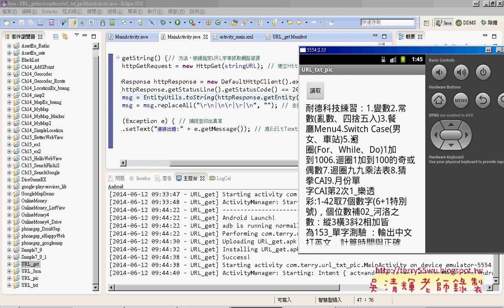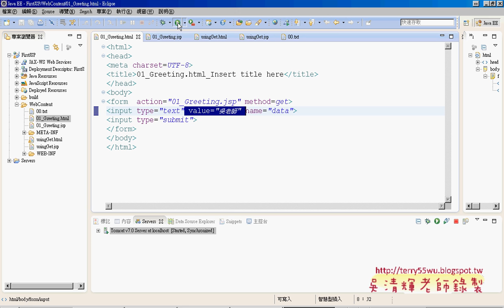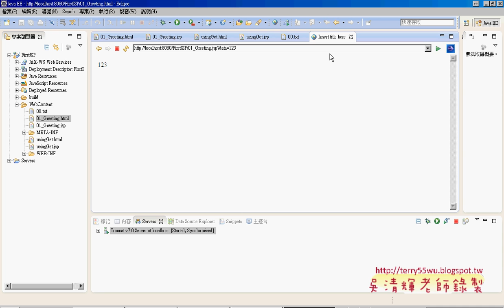01 讀取雲端的文字檔艾鍗Android實務 吳老師3